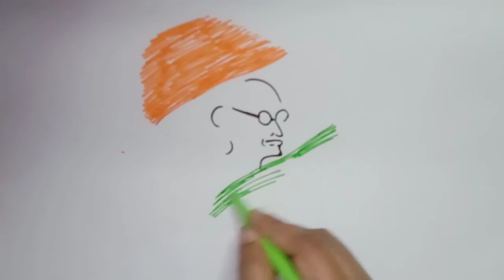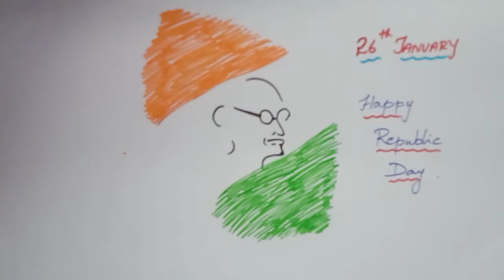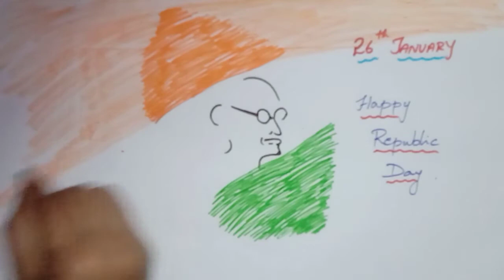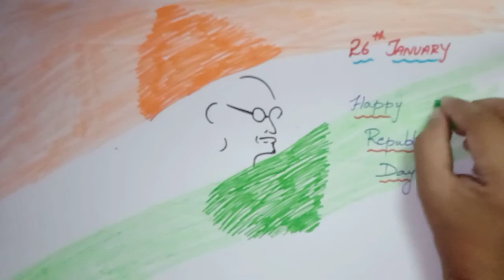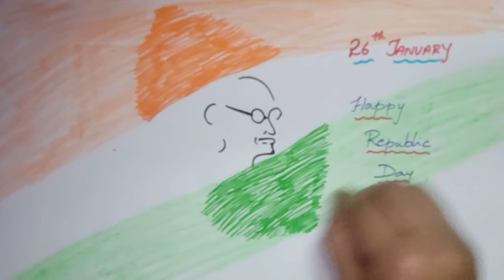How to draw Republic day drawing/independence day poster drawing/easy India flag drawing for kids.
How to draw Republic day drawing for kids.